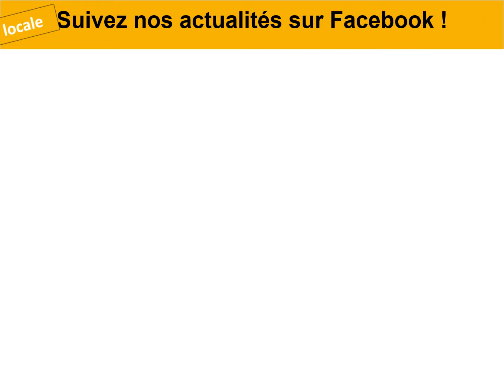Réf. 14745 - Maison à Vovray en Bornes - 5 pièces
Exclusivité : Maison de village totalement rénovée située sur les hauts du bourg de village. Vous profiterez d'une belle exposition avec panorama à 180° sur la chaine des Aravis. Elle est bien implantée sur huit cent mètres carrés de terrain. Elle se compose au rez de chaussée d'une cuisine équipée spacieuse ouverte sur le salon, D'un salon avec cheminée de vingt-huit mètres carrés et d'un WC visiteur. L'étage se décline en trois chambres très spacieuses et une salle de bains WC avec douche et baignoire. Cette maison a bénéficié d'une rénovation raffinée sur un terrain agréable.